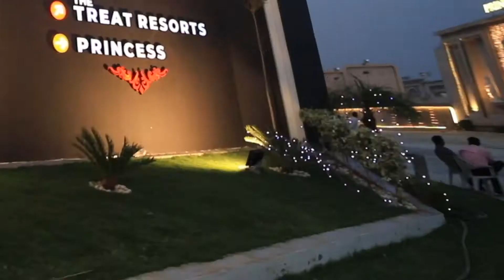wedding Teaser I Ishan Weds Swati I 18 Oct 2020 I BY KUMKUM PHOTOS JAIPUR